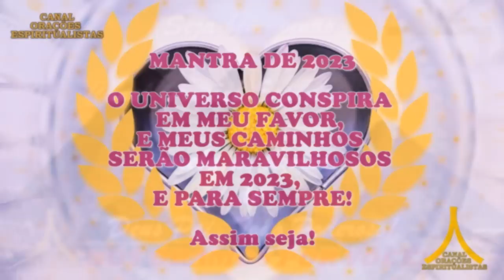Oração da Noite! Proteção com Ave Maria e Pai Nosso!